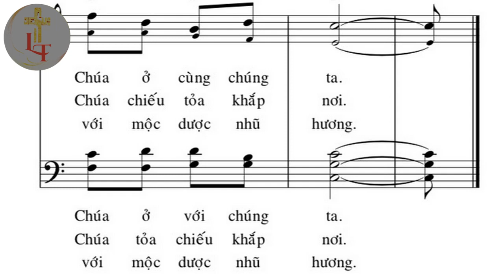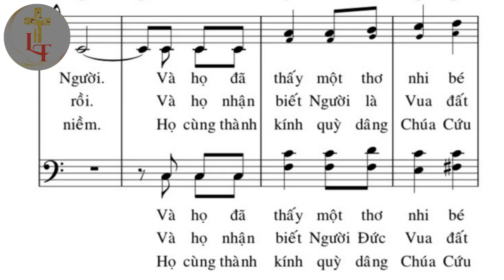Bè BASS - KHÚC CA HIỂN LINH - Tác giả: Lm Nguyễn Duy - Trình bày: Long Triều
Lnk PDF:file:///C:/Users/trungthao/Documents/Zalo%20Received%20Files/khuccahienlinh-nd.pdf